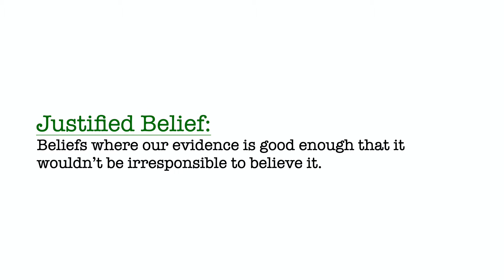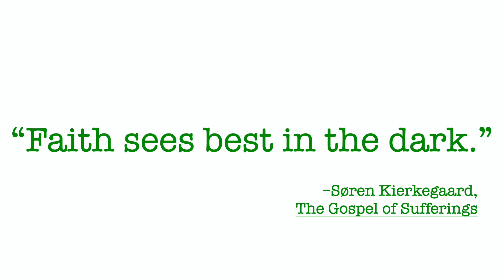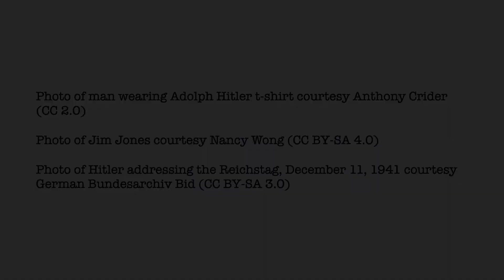The Leap of Faith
How can we escape the absurdity of wanting meaning in what seems like a meaningless existence?  The Danish philosopher Søren Kierkegaard thinks we should make a leap of faith and seek meaning despite evidence that it doesn't exist.